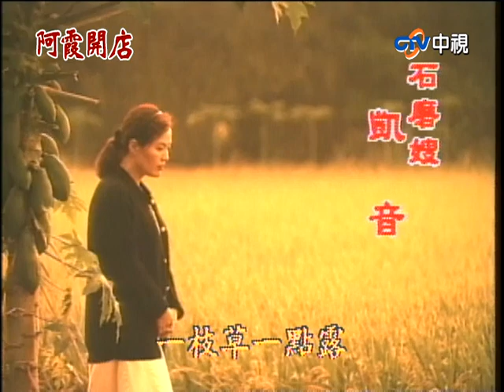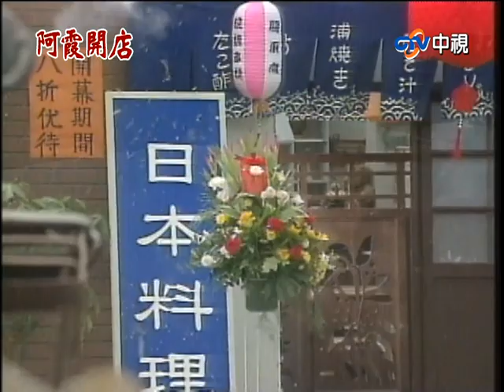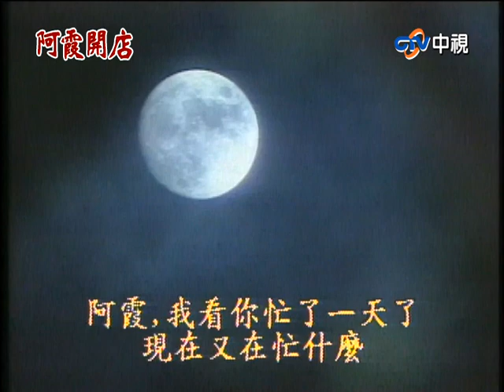台語『阿霞開店』第2集（邱秀英 張柏舟 賀軍政 游耀光 凱音 游啟東）_1998年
步入中年的阿霞，事業有成開大餐廳，她的先生是她的精神支柱，但竟然過逝；子女兒媳爭產業，致使餐廳倒閉，後來經營外燴拜師精練廚藝，並教導子女家和萬事興的道理；一齣溫馨感人的親情倫理劇，發生在我們生活周遭，帶給大家一些啟示。